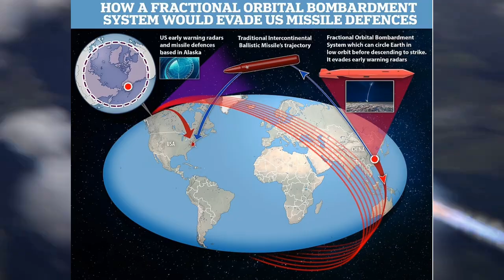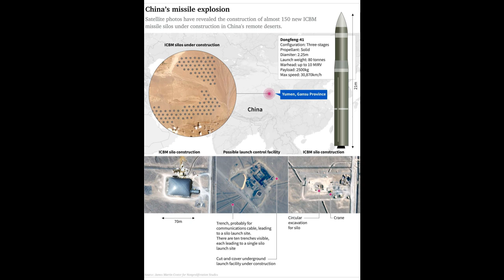China's Successful Intercontinental Ballistic Missile (ICBM) Test! A Strong Message to the US?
This video is part of my series of videos where I will Report my own Latest Tech / Military News, I will Also add My Personal Thought on the matter, Analysis, Reaction, Commentary and Criticism of the Situation.

Video Source: Raytheon Technologies, Lockheed Martin, Northrop and Grumman, Russian Ministry of Defense, and Chinese Foreign Ministry  Press Release.

Fair Use: the Videos are used for visual presentation on my 100% Original reaction, analysis or criticism, and transform the video into a totally different content with Educational value  as compliance to Youtube's Community Guidelines.

I would Really Appreciate Any amount you will give me, regarding how small it is, It would really Help my channel grown and help me to fund it and improve better. Thank you so Much Everyone